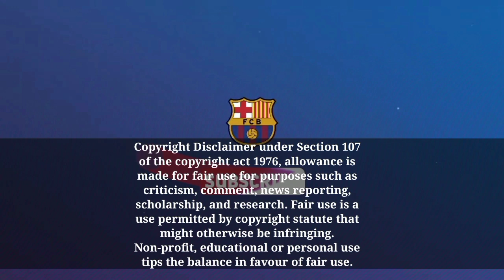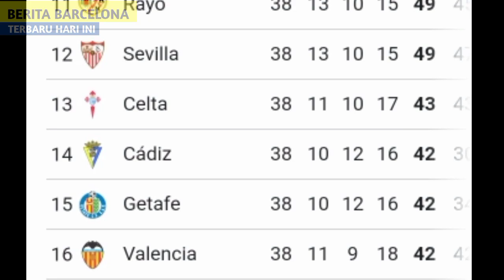Celta Vs Barcelona 1 2 | Xavi Tetap Puas meski Barcelona Dipecundangi Celta Vigo | Berita Barcelona